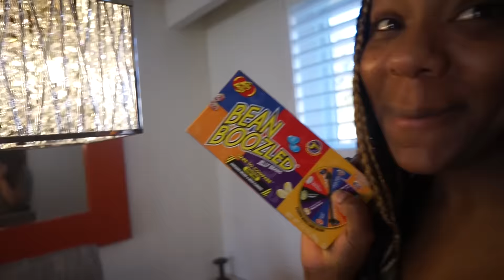40: AIN'T NOBODY GOT TIME FOR THAT!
Toni Daley
910 Dundas St W.
Whitby, Ontario L1P1P7
CANADA